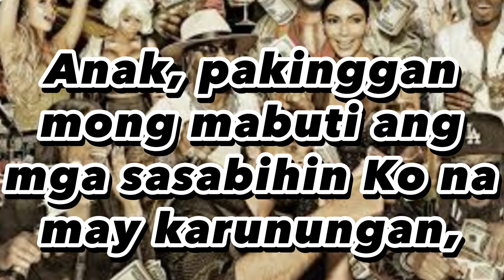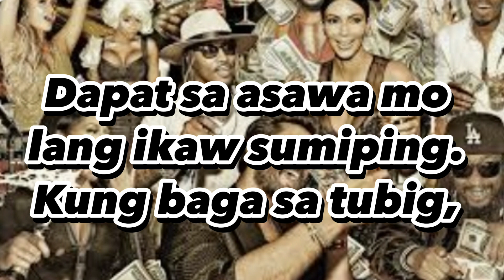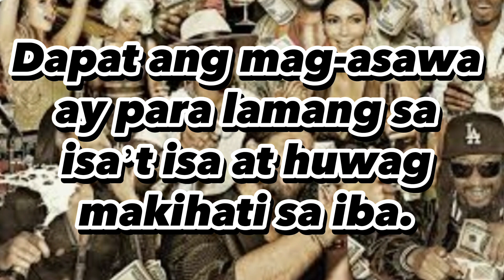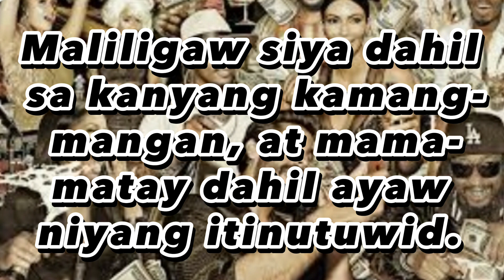BABALA LABAN SA PAKIKIAPID || ANAK PAKINGGAN MONG MABUTI ANG SASABIHIN KO NA MAY KARUNUNGAN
Anak, pakinggan mong mabuti ang mga sasabihin ko na may karunungan, upang malaman mo ang pagpapasya ng tama at matuto ka ring magsalita nang may karunungan. Ang salita ng masamang babae ay kasintamis ng pulot at banayad tulad ng langis. Ngunit pagkatapos ay pait at sakit ang iyong makakamit. Kung susunod ka sa kanya, dadalhin ka niya sa kapahamakan, sapagkat ang nilalakaran niya ay patungo sa kamatayan. Hindi niya pinapansin ang daan patungo sa buhay. Ang dinadaanan niyaʼy liku-liko at hindi niya ito nalalaman. Kaya mga anak, pakinggan ninyo ako at sundin. Lumayo kayo sa babaeng masama ni huwag lumapit sa kanyang bahay. Dahil baka masira ang inyong dangal at mapunta sa iba, at mamatay kayo sa kamay ng mga taong walang awa. At ang lahat ng kayamanan ninyo at ang inyong mga pinagpaguran ay mapupunta sa iba, sa mga taong hindi ninyo kilala. Saka kayo mananangis kapag malapit na kayong mamatay, kapag butoʼt balat na lamang at wala nang lakas. Saka ninyo sasabihin, “Sayang hindi ko kasi pinansin ang mga pagtutuwid sa akin; nagmatigas ako at sinunod ang gusto ko. Hindi ako nakinig sa aking mga guro. Kaya ngayon, narito ako sa gitna ng kapahamakan at kahihiyan.” Dapat sa asawa mo lang ikaw sumiping. Kung baga sa tubig, doon ka lang sa sarili mong balon kumuha ng iyong iinumin. Dahil baka magtaksil din sa iyo ang iyong asawa. Dapat ang mag-asawa ay para lamang sa isaʼt isa at huwag makihati sa iba. Maging maligaya ka sa iyong asawa, na napangasawa mo noong iyong kabataan. Maganda siya at kaakit-akit gaya ng usa. Sana ay lagi kang lumigaya sa kanyang dibdib at maakit sa kanyang pag-ibig. Anak, huwag kang paaakit sa malaswang babae o hipuin man ang kanyang dibdib. Sapagkat nakikita ng Panginoon ang lahat ng iyong ginagawa; saan ka man naroroon tinitingnan ka niya. Ang masamang tao ay bihag ng kanyang kasamaan, para itong bitag na huhuli sa kanya. Maliligaw siya dahil sa kanyang kamangmangan, at mamamatay dahil ayaw niyang itinutuwid.